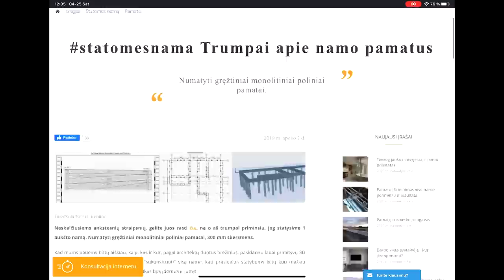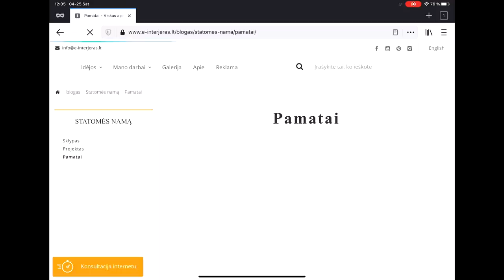statomesnama Gręžtiniai poliniai pamatai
Video apie tai, kaip vyko mūsų namo pamatų statybos.